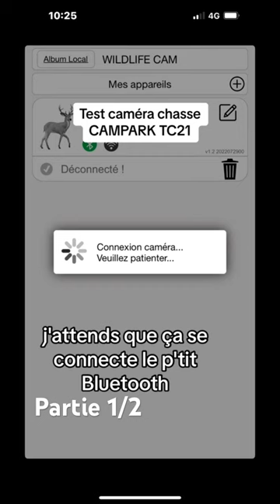Mini test caméra chasse CAMPARK TC21 - partie 1/2